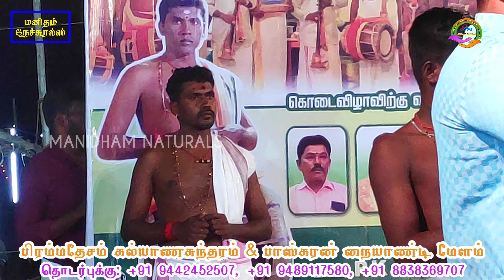Kathirunthu Kathirunthu Song || காத்திருந்து காத்திருந்து பாடல் | இந்த பாட்டு உண்மையான பாட்டைவிட செம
Village Function